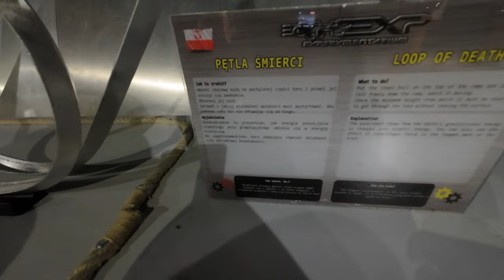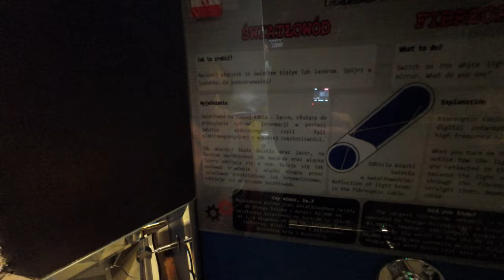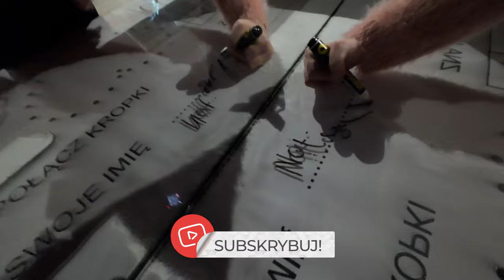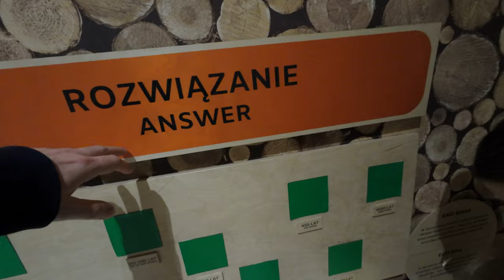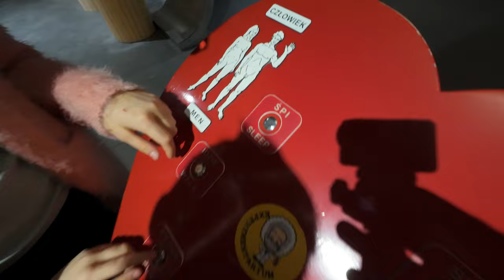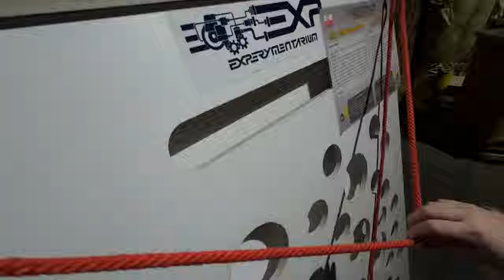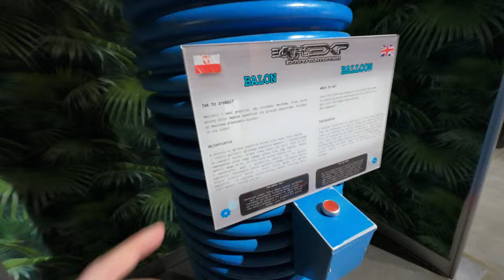Centrum Nauki Experymentarium - Łódź Manufaktura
W tym filmie pokazujemy Wam jak wygląda łódzkie Experymentarium, a jest to ośrodek typu Discovery Center, w którym nauka nie ma tajemnic. Kupujemy bilety, za które płacimy 78 zł i wchodzimy przez tunel do pomieszczenia gdzie nigdy nie jest nudno! Tu każdy może zmierzyć się z Einsteinem, sprawdzić możliwości swojego intelektu, przetestować poczucie humoru oraz doświadczyć wielu niezapomnianych przygód!

▶ 🔥 Nagrywamy:  DJI Osmo Action 4, Iphone 11, GoPro Hero 8,